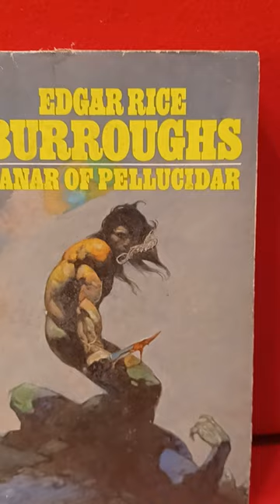4 Ace Edgar Rice Burroughs Paperbacks 3 with Frank Frazetta Covers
A board member from For the Love of All Things Edgar Rice Burroughs on Facebook corrected me, The Eternal Savage Cover was by Roy G. Krenkel.

and